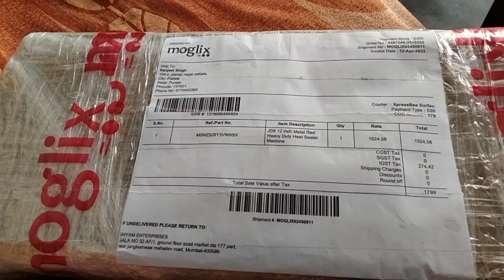Unboxing of Bag sealing machine | Moglix company | Gurman Prints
bag sealing machine
plastic bag sealing machine
beat sealing machine
low investment Business
packing material
packing process
gurman Prints